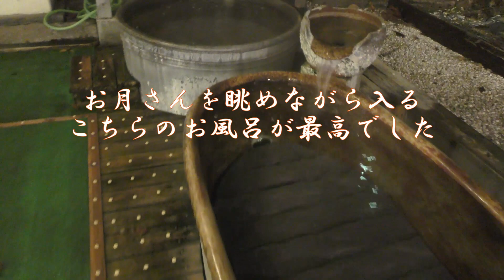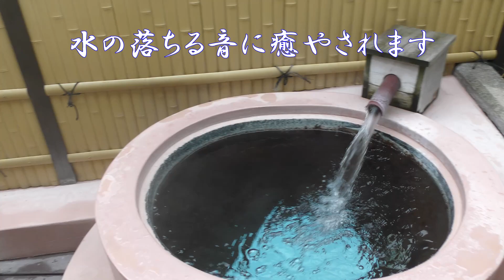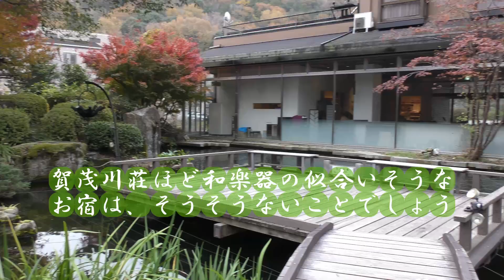🌿はじめての緑の別荘【ホテル賀茂川荘】に泊まってみました🟩 テレビCMでよく観ていた憧れのお宿✨広島県竹原市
広島県竹原市の老舗ホテルとして昔から
『緑の別荘　賀茂川荘』とテレビCMで観ていて一度は行ってみたいお宿でした。

和楽の会民謡の仲間と一泊することが出来て幸せでした。　こんなところで民謡サービス出来たならば、どんなにか幸せでしょうかね～